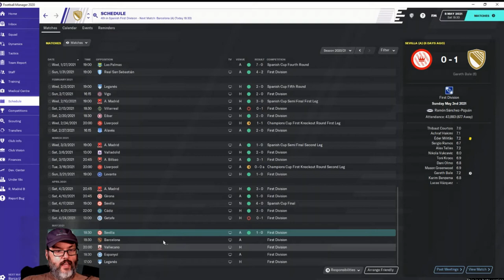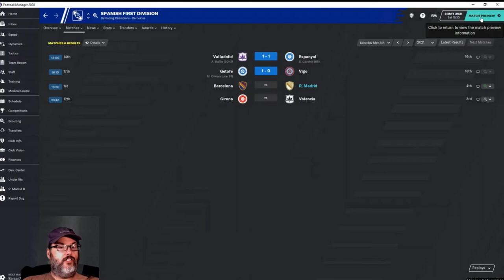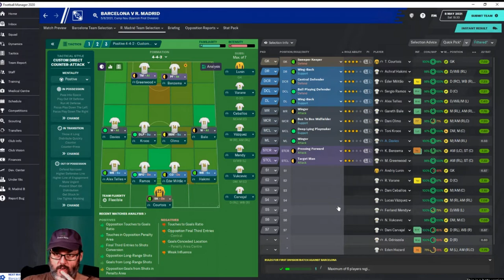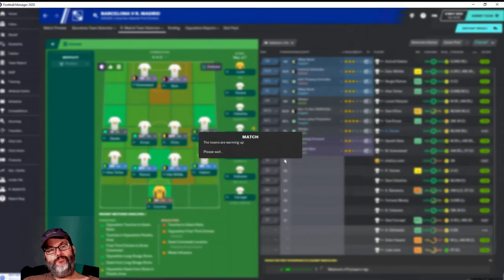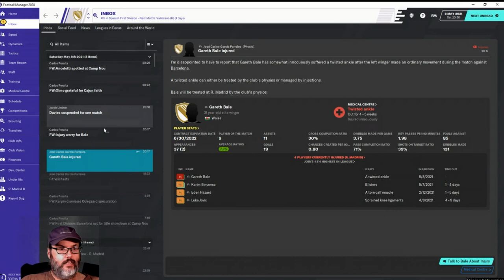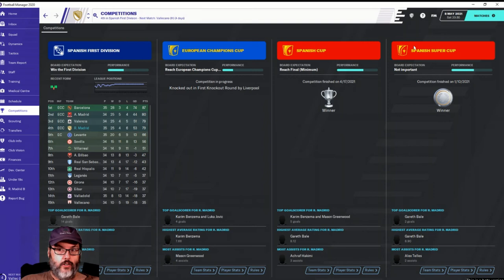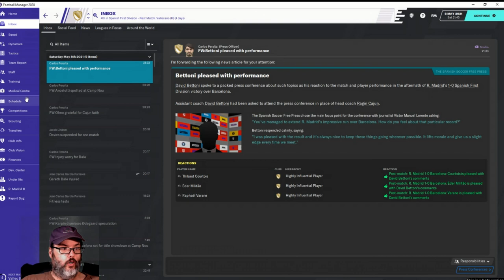FM20 Beta Release - Real Madrid Ep. 20 - Barcelona